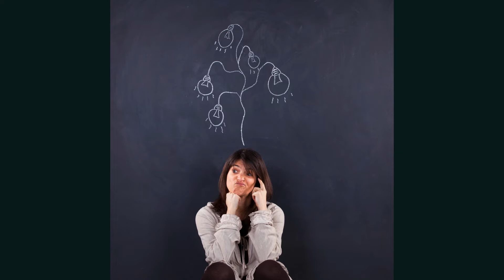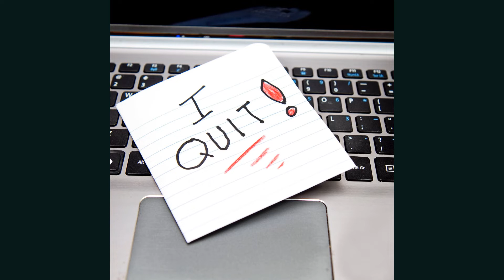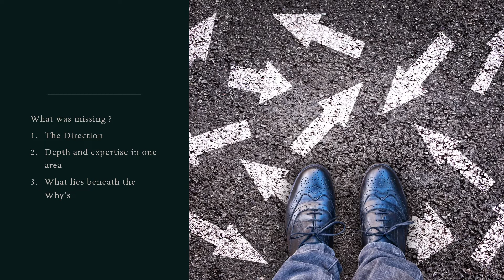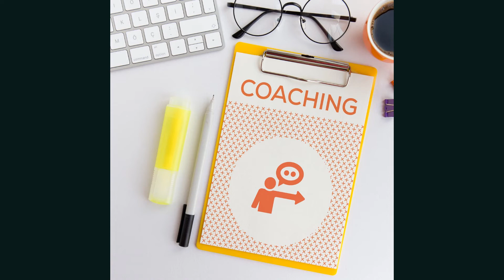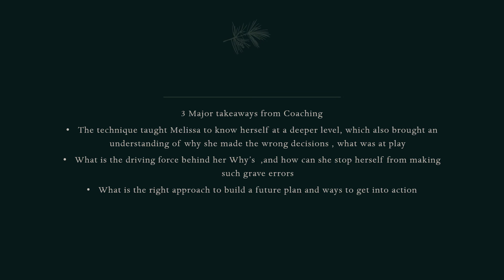Pivotal Moments E01 Change your Life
A story of an IT professional named Melissa, and her journey from conundrum to clarity, the way she worked with her coach and found her direction in life.
  If you find yourself in a similar position that of Melissa, you can get help at
Check the following ;

Explore scientific tools, support, and workbooks,Just for you-Download everything for Free